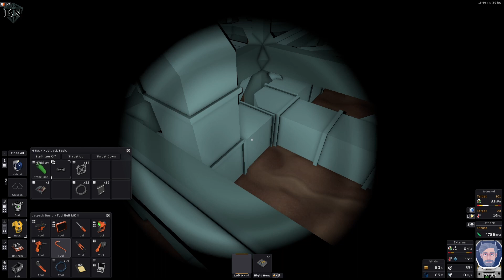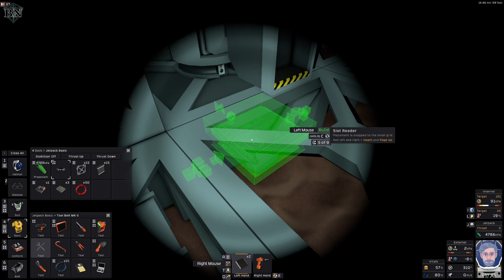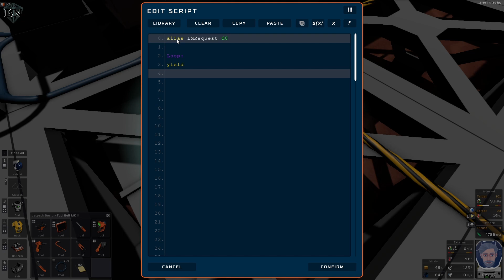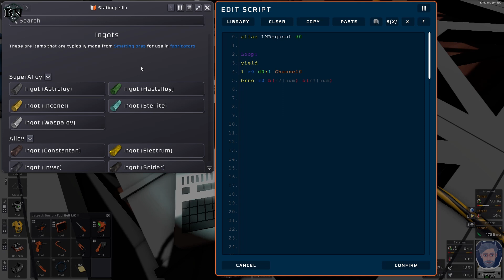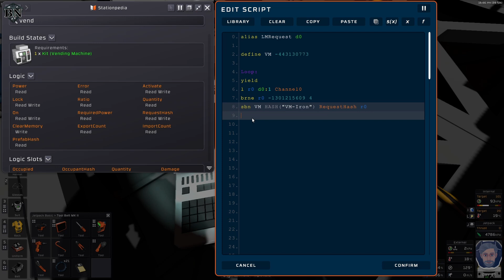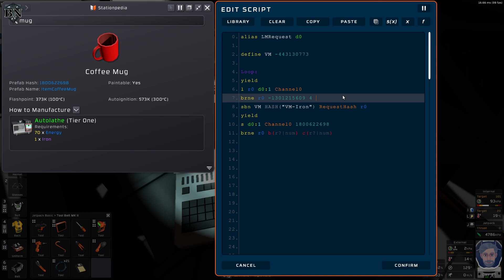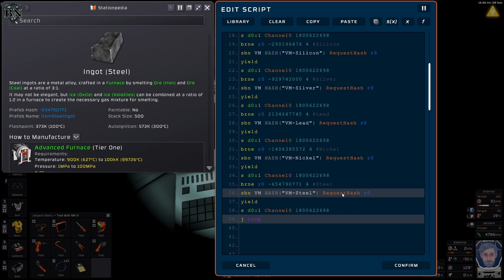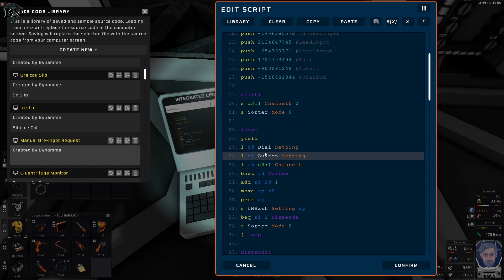Stationeers - Mars Ep16 - It's (not) logic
Programming the first part for the ingot request system.